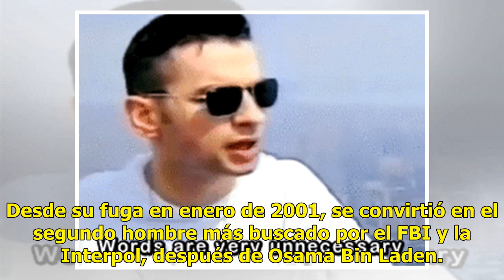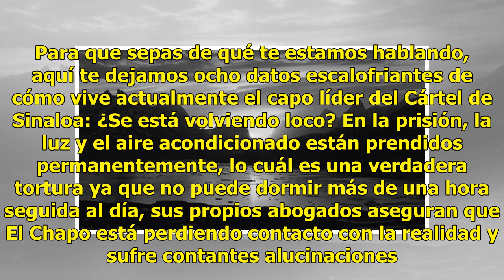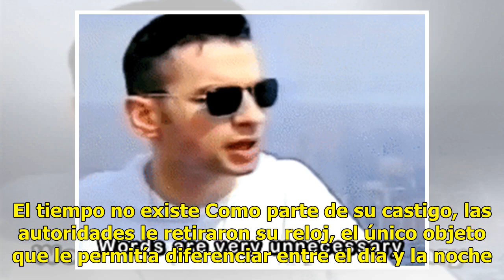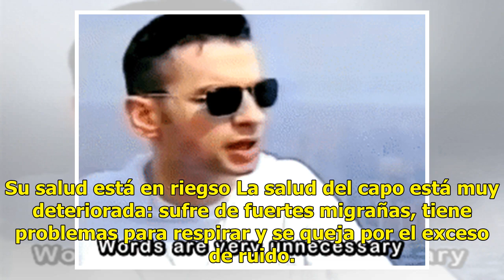Revelan escalofriantes detalles de cómo vive El Chapo en prisión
En poco menos de un mes, se iniciará un juicio contra el exlíder de uno de los Cárteles más poderosos, Joaquín El Chapo Guzmán, quien está extraditado en Estados Unidos desde el 19 de enero de 2017, luego de haber sido capturado el 8 de enero de 2016 y tras una batalla legal de casi un año, pese a q...